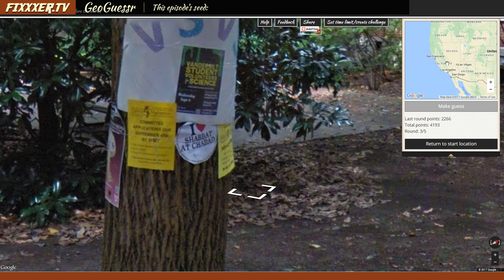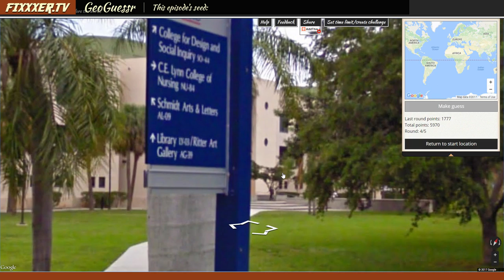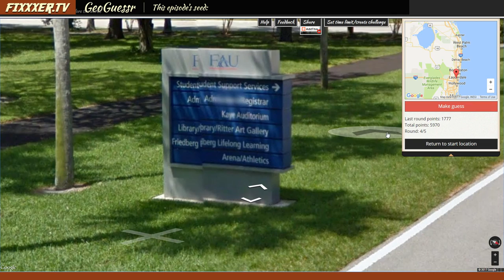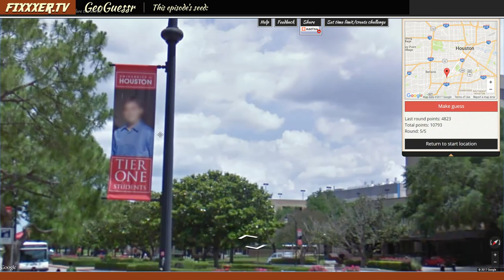Ep 75 - Submit your challenge! (GeoGuessr Multiplayer challenge using GeoSettr)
◙ Theme: Universities

Share your score! Don't forget to set a manual 2 minute timer!

GEO2